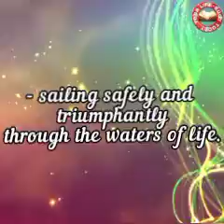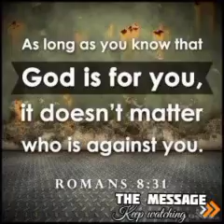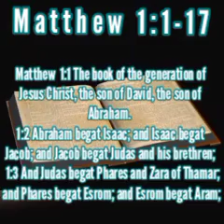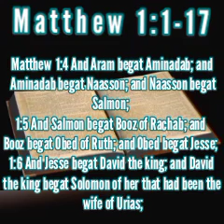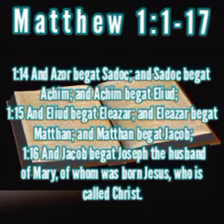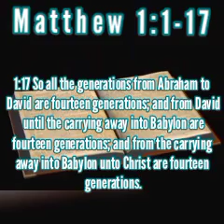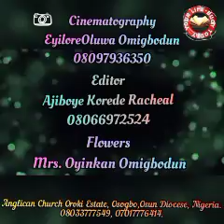YOUR LIFE-BUOY TODAY, Sat. 18th Dec. 2021. Topic: Glimpses of Mercy